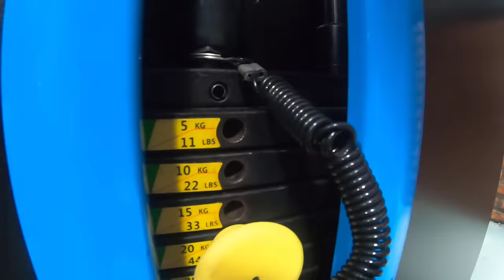𝐓𝐨𝐧𝐲 | Đại Náo Phòng GYM Trước Kì Thi ✊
Trong mùa thi ngoài việc vùi đầu vào đống sách vở, chúng ta cũng cần có những khoảng thời gian nghỉ ngơi. Giải trí qua GAME trên điện thoại trong giai đoạn thi cử không phải là lựa chọn thông minh. Vì thế, mình quyết định dẫn Team đi tập tạ để giải tỏa bớt áp lực tâm lý trong mùa thi. Chúc các bạn xem video vui vẻ!
Hãy theo dõi 𝐓𝐨𝐧𝐲 để thường xuyên tham gia minigame nhận quà nhé 👇